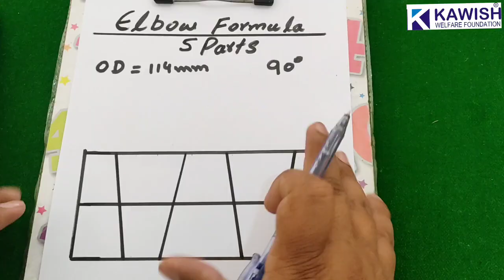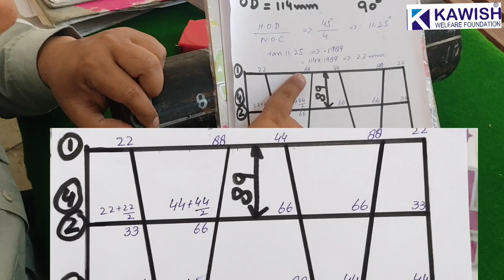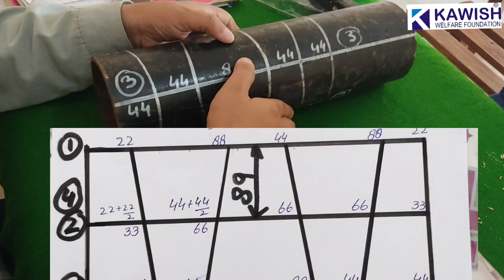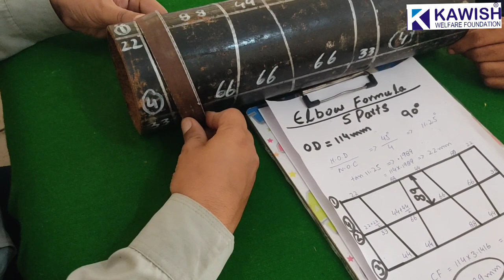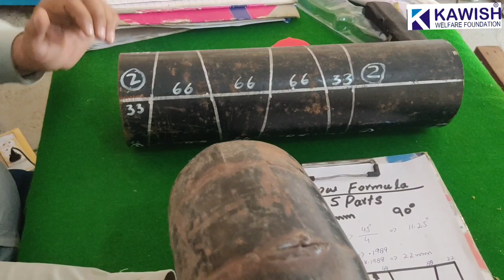4 Cut miter Formula | elbow kaisay bnain | any degree miter cut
4 Cut miter cut formula| elbow kaisay bnain | miter formula | elbow cutting | Fabrication With Shoaib
elbow Miter Cut | elbow miter cut formula in any Degree | elbow cutting in any degree
elbow cutting formula
any degree elbow cutting
any degree elbow cutting formula
90 degree elbow any degree cutting
pipe elbow cutting formula
90 elbow se any degree cutting kaise kare
how to make cutting elbow another any degree
how to cut elbow in any degree
pipe elbow miter cutting formula
any degree cutting formula
how to elbow in any degree
how to cut rudiment elbow in any degree
miter elbow formula

Pipe offset any Degree
Pipe offset
Any degree offset formula
Fabrication With Shoaib

Hello Friend,
You Will Basic information about Fabrication and welding Skills.
Mechanical Piping & Welding Basic Training.
Use of power tools
fabrication Secrets
Types of tools
Measuring tool cutting tools fitting tools
Pipe Fabrication & Election Formula.
°Measuring Tools Geometry Trigonometry
Use of Sin cos Tan
Use of Right-angle
How to read Vernier Caliper
How to Read Screw Guage
How to find positive And Negative Error
How to find OD ID Circumference And Radius
How to Find Plate Angle I Beam H Beam pipe Channel Round bar Weights
L vegh U use and marking
Fitting method
Difference Between Arc length and Chord length
How to find Any Degree Arc and chord length
Bevel Degree
Frame Fabrication different shapes
How to use power tools Cutting Disk Grinding Disk Information
Use of Revert Gun
Unequal lateral formula elbow
Find out travels and degree in structure
Pipe offset Calculation
Shot down interview
Hydro testing of pipe lines and exchangers
Testing
Maintenance of exchangers and collum
Welding interview questions and answers in hindi
Interview question and answer of piping
Pipe Fitter interview questions and answers in hindi
Exchanger type,
Mechanical Piping & Welding Basic information.
Our aims to promote the Technical Education among
unemployed youth of rural areas.
Students are learning technical education and developing
their skills gradually under respective courses to stand on
their feet after the completion of diploma

Advantages of fabrication.
Measuring tape.
Use of power tools and definition.
Types of tools
Hand tools name and identifications.
Use of Gas cutter
Diy Ideas
Welding Introduction And welding Process
Fusion welding types
Support,"Y" Elbow
Base plate Marking
Use of Pythagoras Theorem
How to cut flate bar and angle in Any Degree
Draw Angles by Divider
Dril Bit Types and Drill Machine use
What is Smaw
SMAW Welding equipment
Saftey During Welding
Welding Electrode classification Size current
Welding joints types
Welding position
Difference between 1G 1F position
What is Arc length
Fillit weld parts name
Butt weld parts name
Welding CLAMS
Welding Symbols
Welding Defects
Pipe fitting items
How to find elbow Center and Elbow Types
elbow marking in 3 pieces
elbow marking in 5 pieces
Saddle Tee Branch Equal
Unequal,Lateral Tee branch.
Oltes types
Difference between Eccentric Reducer concentric reducer Both marking
Flange marking
Support,"Y" Branch,Elbow Any Degree cutting formula,
Blind Hole Flange Marking,
Pipe Offset, Rolling Degree formula.
 Pipe Fitter, Fabricator Training.
elbow
elbow cutting formula
90 degree elbow any degree cutting
90 elbow se any degree cutting kaise kare
how to mak
3 cut miter marking5 cut miter bend formula4 Cut miter marking formulaElbows FabricationElbow kasie bnainMiter cutMiter jointfabrication with shoaib